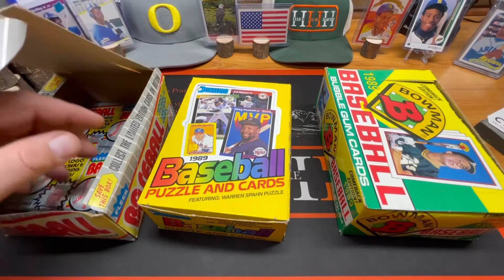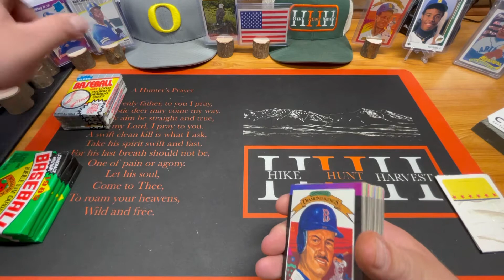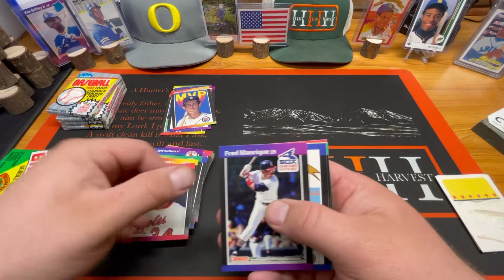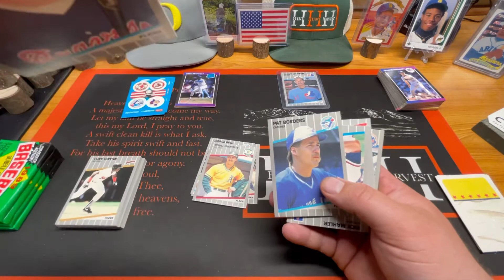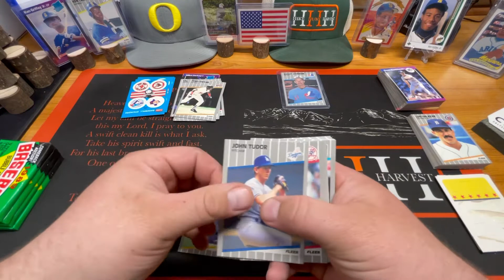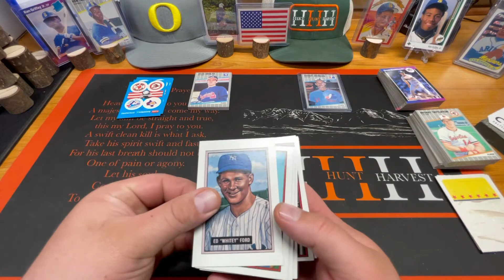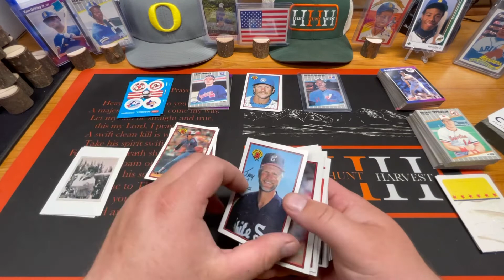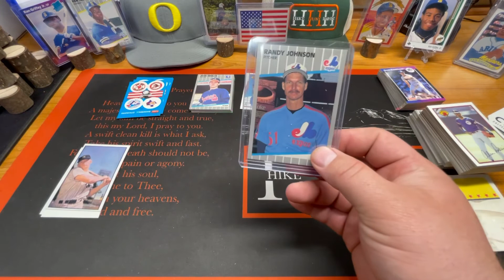ThrowPack Thursday- Hunt For The Jr- Episode Nine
Episode Nine of Hunt for the Jr on ThrowPack Thursday. Looking for the famous Ken Griffey Jr rookie! Let’s go!

Episode Eight: